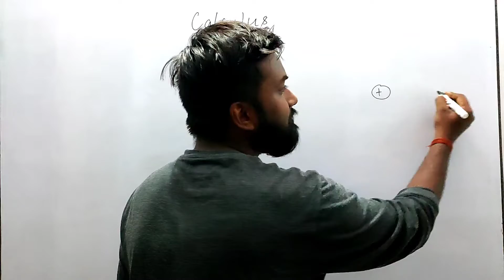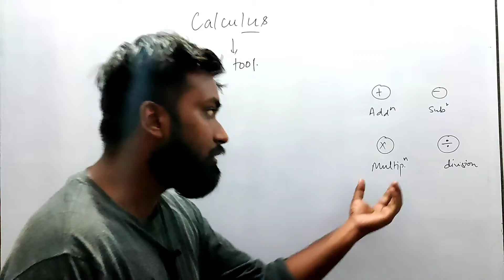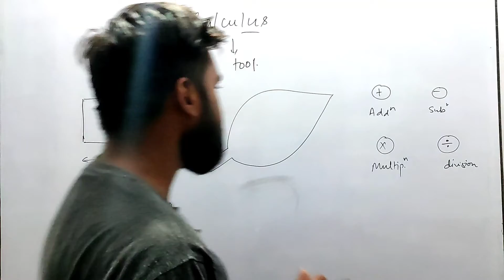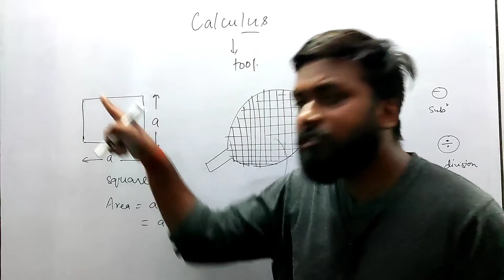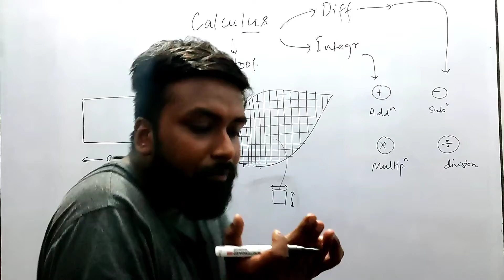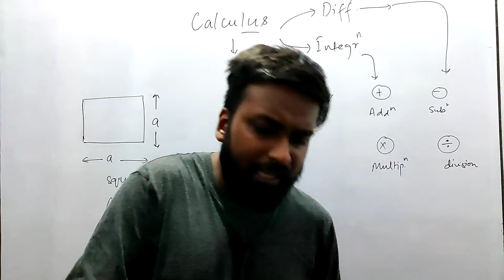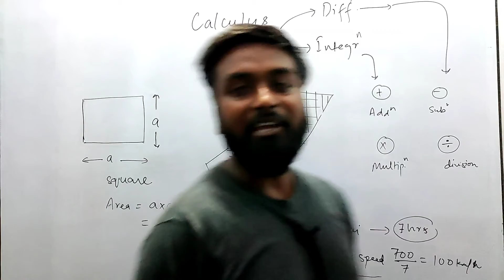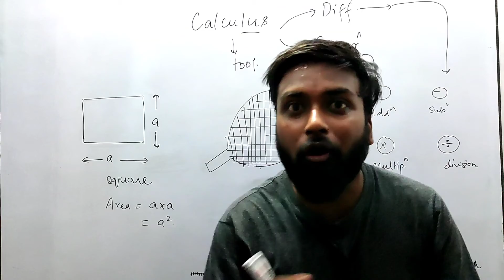Calculus Essence | Feel Hoga | Basic Mathematics | Lecture 01